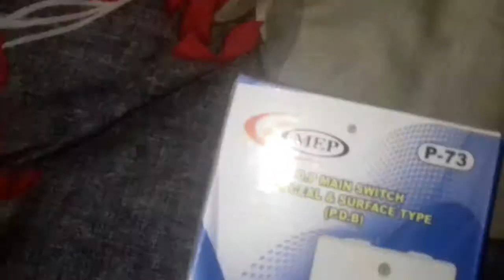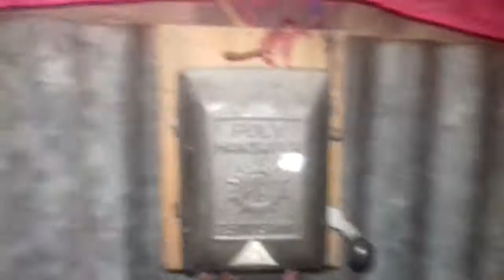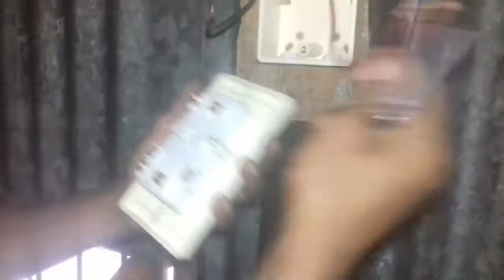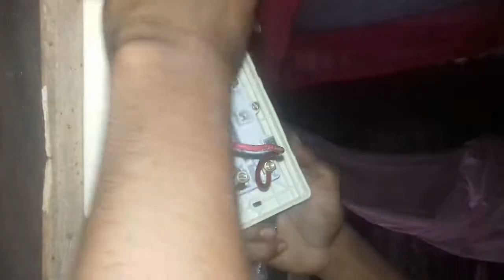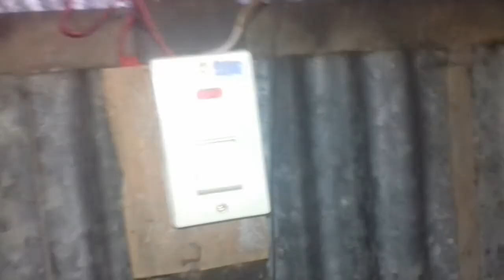মেইন সুইচ লাগানোর নিয়ম,,,,,,পি ডি বি মেইন সুইচ,,,,,p 73 main switch connection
মেইন_সুইচের_বাংলাদেশের_দাম_২৫০-৩০০টাকা,,,,,,

p 73 main switch connection  bangla,,,,

আমার এই চেনেলে হাউজ ওয়ারিং এবং সুইচ বোড লাগানোর অনেক ভিডিও আছে আপনারা আমার চেনেলে গিয়ে দেখতে পারেন,,,,,,
   মেইন সুইচ চেঞ্চ করার নিয়ম,,,,
মেইন সুইচ চেঞ্চ করার ভিডিও